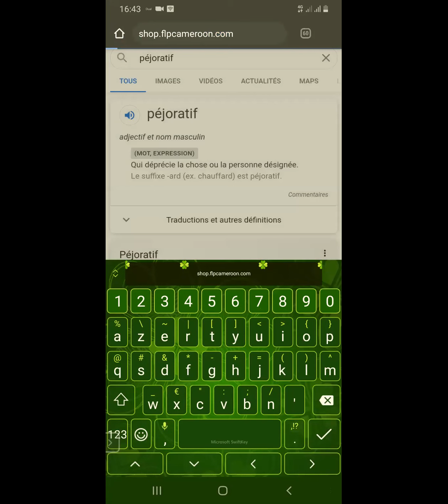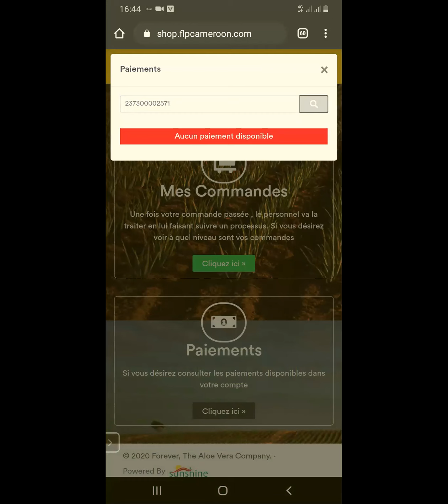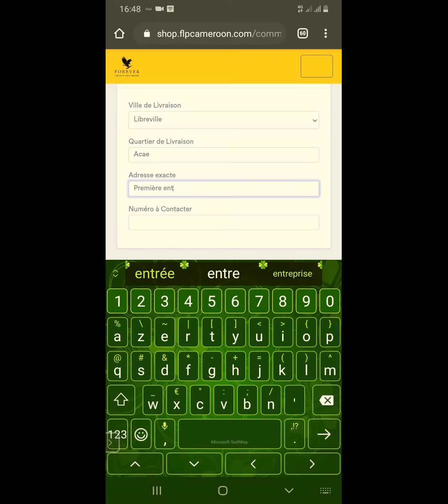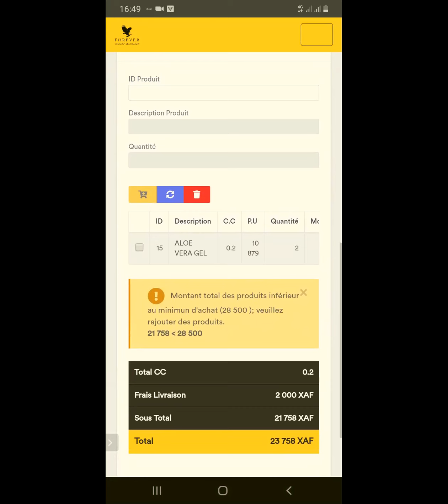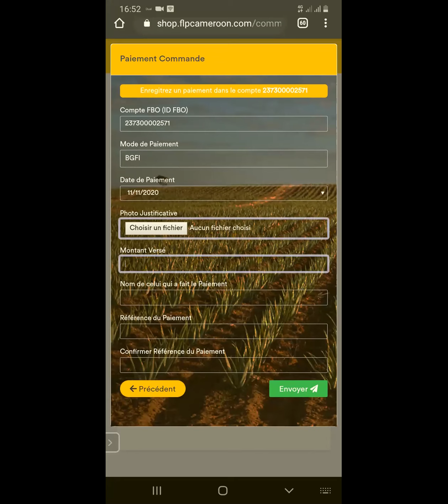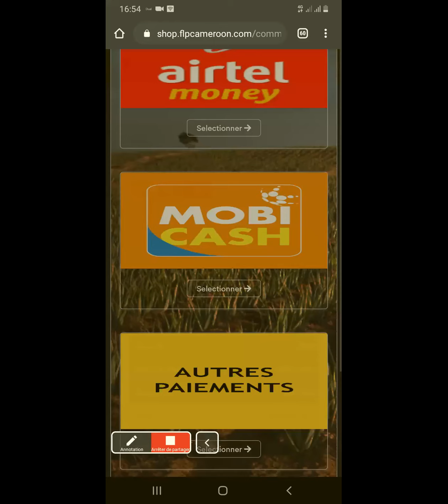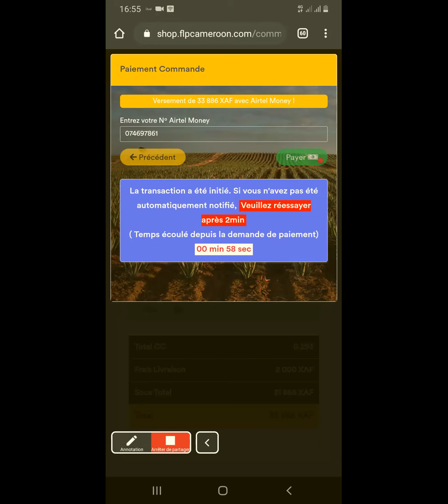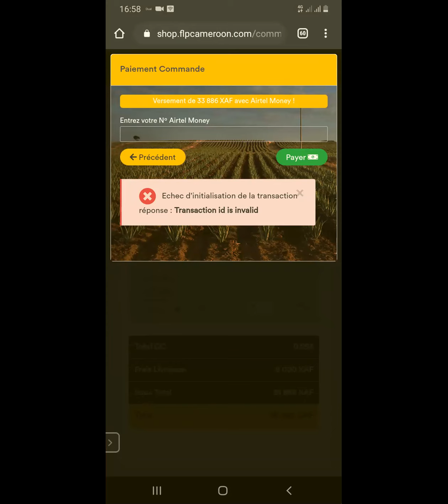Comment passer sa commande au Gabon et payé par Mobicash ou Airtel Money sans quitter sa maison